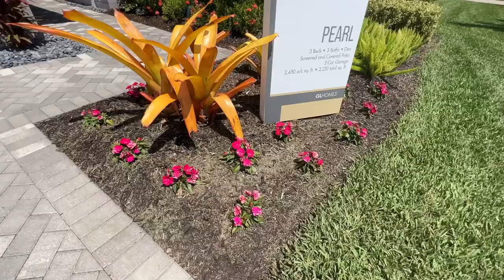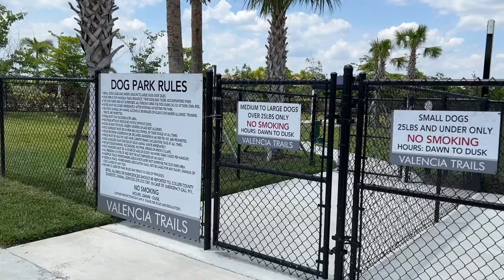55 Communities in SWFlorida | 55 Luxury Communities in SWFlorida | 55 Plus Communities in Florida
In this video we show you around Valencia Trails, a luxury 55+ Naples community just off Immokalee Road, 6 miles East from the I-75 centered around an impressive 43,000 square foot Clubhouse. Apart from the luxury homes, which when completed will be a total of 838 homes, Valencia Trails has almost 600 acres of conservation and open spaces.

Phase I of the exceptional amenities at Valencia Trails includes a fitness center which is already open and a full-time lifestyle director dedicated to organizing clubs, events and activities (including shows) to maximize the fun! Phase II, now open, includes 8 lit pickleball courts, 6 lit clay tennis courts, a pro shop and a dog park and allows sports enthusiasts of all levels to work on their game, take lessons, compete in a round robin, or join a match at the Valencia Trails Racquet Club.

The Club amenities of Phase III, coming soon in the second quarter of 2023 will include a restaurant with indoor & outdoor seating areas, poolside bar, fitness center with evaluation and physical therapy rooms, sports lounge with billiard tables, 2 card rooms, catering kitchen and cooking studio, arts & crafts center, exercise studio/ping-pong room, steam rooms, massage room, nail salon and large covered patio seating overlooking the pool deck.

The Site amenities of Phase III include a resort-style pool with beach entry, a 70-foot lap pool with 3 lanes, resistance walking pool, 5 lit clay bocce ball courts and over 3 miles of private walking trails, featuring tranquil lake and preserve views.

We take you into two stunning model homes to give you an idea of the excellent quality and functionality of GLHomes (est. 1976 in Florida). If you need any further information of homes still available for sale in Valencia Trails or if you’re interested in the amazing “Try before you Buy” offer at Valencia Trails where you stay for 3 days and 2 nights as mentioned in this video, please feel free to reach out to us!

CHAPTERS

00:26 - Subscribe to our channel living in SWFloridaand why
01:32 - What is a 55+ community and why
01:36 - Location of valencia trails
02:05 - Tour a 3 bed 3 bath model home by GLhomes
07:54 - Driving around Valencia Trails we speak about what's available
08:56 - We go inside GLhomes 4 bed 4.5 bath model home
14:22 - What deposit is needed in Valencia Trails
15:05 - The amazing clubhouse and amenities being built
15:05 - Thanks for watching this video on living in SWFlorida
Thinking of moving to SWFlorida? Let us help!

If this is your first time to this channel, and you want to know everything about eating, working, playing, the good, and the bad of living in SWFlorida, then subscribe▶ and tap the bell🛎 for notifications so you can be the first to know about the current market in SWFlorida.😁

We get calls and emails everyday from people just like you, looking for help on making their move to SWFlorida and we absolutely love it.😍 Whether you are moving in 7 days or 7 months, give us a call☎, shoot us a text📝, or send us an email📨 so we can help you make a smooth move to SWFlorida.

*Most stats and data mentioned came from the following site and is not based on our opinions:
Brokered by Century 21
(Century 21 5th Ave Office: 600 5th Ave S Suite 102 Naples, FL 34102)
Music in Intro:
Title: Joakim Karud – Dreams
Artist: Joakim Karud